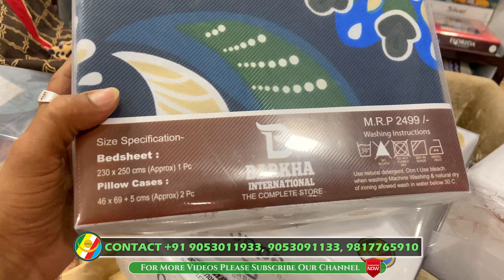अब सीधा फैक्ट्री से खरीदो फैक्ट्री प्राइस में ! Panipat Bedsheet Factory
ADDRESS : Plot no.27, Reesalu Road, behind TDI City, Sector 25, Sec.24, Panipat, Haryana 132103

Company: BARKHA INTERNATIONAL

panipat market
panipat market video
Barkha international panipat
panipat handloom factory
panipat bedsheets online
panipat handloom market
panipat bedsheet market
3d bedsheet panipat
panipat handloom bedsheets
barkha panipat
panipat market for bedsheets
panipat bedsheets factory
panipat bedsheets wholesale
wholesale bed sheet market in panipat
bedsheet manufacturer
bedsheet
bedsheet manufacturer in mumbai
manufacturer
bedsheet manufacturer panipat
bedsheet manufacturer in india
panipat bedsheet manufacturer
bedsheets manufacturer
bedsheet manufacturer in kolkata
cotton bedsheet
3d bedsheet
bed sheet manufacturer
bedsheet manufscturer
bedsheet manufacturer in delhi
bedsheet manufacturer in jaipur

panipat
curtain manufacturer
panipat curtain market
panipat handloom factory
curtain factory panipat
curtain factory in panipat
best curtain shop in panipat
curtain fabric manufacturers in panipat
panipat market
wholesale curtain market in panipat
curtain wholesale market in panipat
curtains
wholesale curtain market
panipat wholesale market
panipat curtain
panipat handloom
curtain panipat
curtain
panipat curtains
curtain manufacturer in panipat
bedsheet
panipat
bedsheet manufacturer panipat
panipat bedsheets online
panipat bedsheet
panipat bedsheets manufacturer
panipat handloom factory
panipat bedsheet factory
panipat bedsheets factory
cotton bedsheet,3d bedsheet
bedsheet mill panipat
panipat bedsheets
bedsheet factory in panipat
how to start bedsheet business
bedsheet in wholesale
panipat की सबसे बड़ी bedsheet & blanket factory
panipat bedsheets wholesale
panipat
wedding special
shadi special set
wedding set